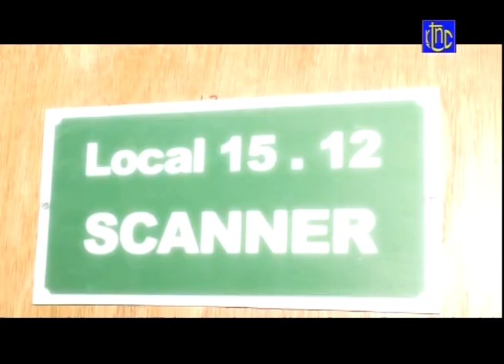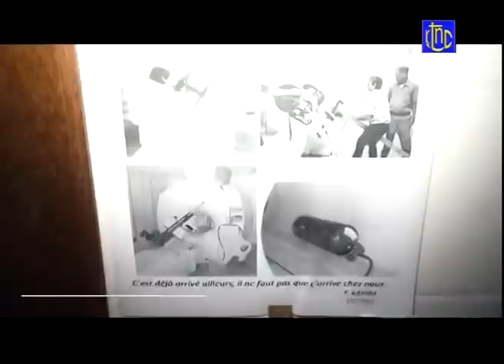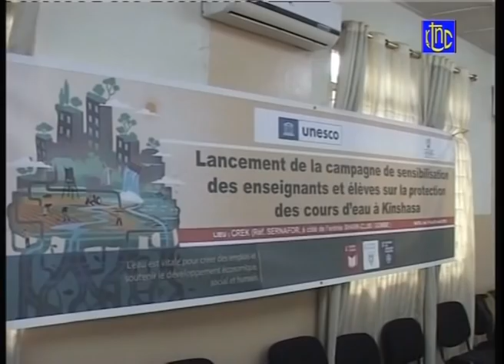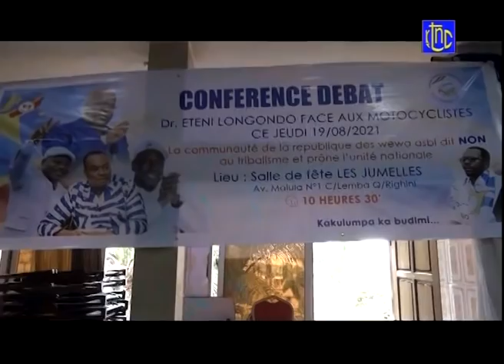🔴 RDC : SUIVEZ LE GRAND JOURNAL DE CE SAMEDI 21.08.2021 | RTNC EDITION 07H00